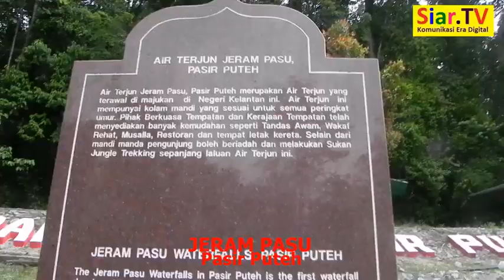Hutan Lipur Jeram Pasu (Pasir Puteh)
PASIR PUTEH, KELANTAN: JERAM PASU yang terletak di Kampung Padang Pak Amat dalam jajahan Pasir Puteh, Kelantan merupakan pusat rekreasi paling awal dibuka di daerah berkenaan yang jaraknya kira-kira 35 kilometer di Selatan Kota Bharu serta 16 kilometer dari bandar Pasir Puteh. - Editor Siar.TV, Azmi Mohd. Salleh